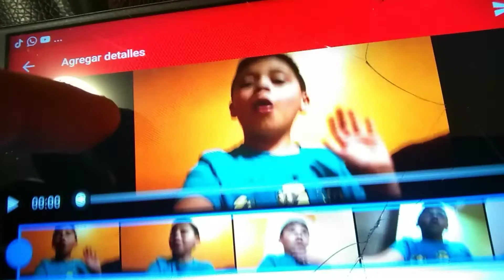5 Preguntas sobre MI/¿Odio los granos???/ft.MARIO TORRES.